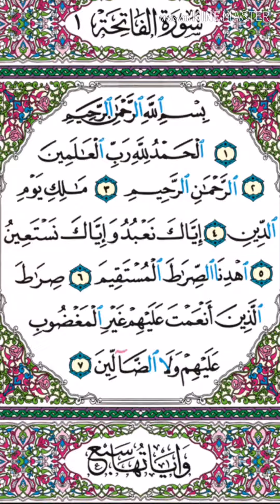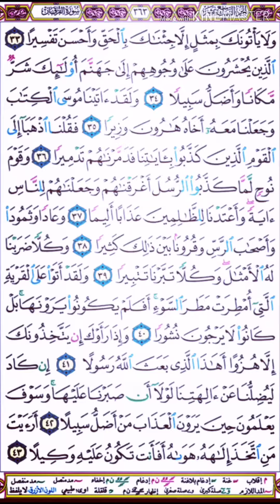Sheikh Abdurrahman Ahmed surah Furqan ayah (35_40)